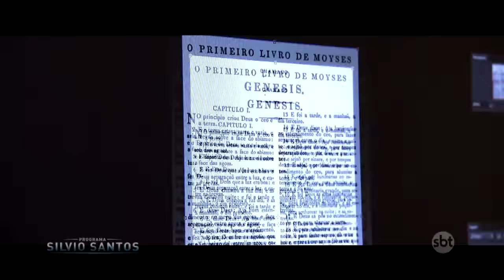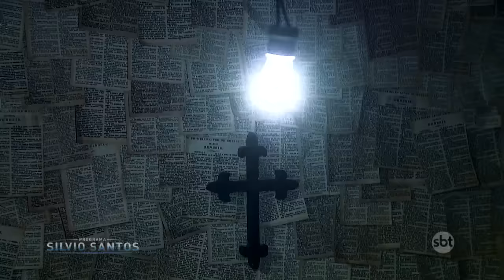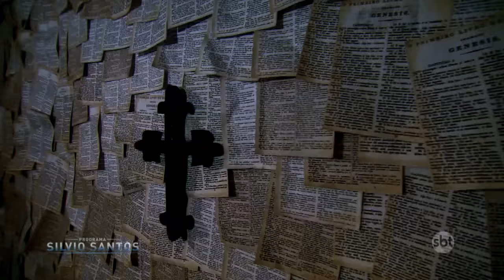Annabelle Creation Prank - Annabelle 2 | Câmeras Escondidas (06/08/17)